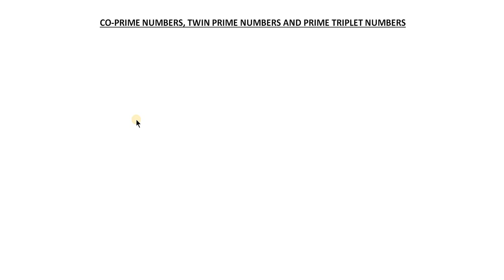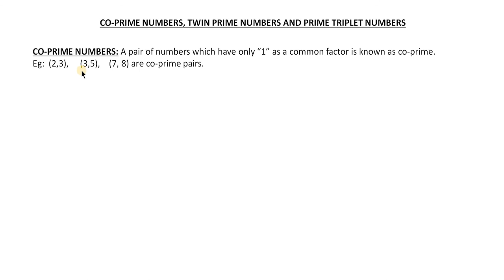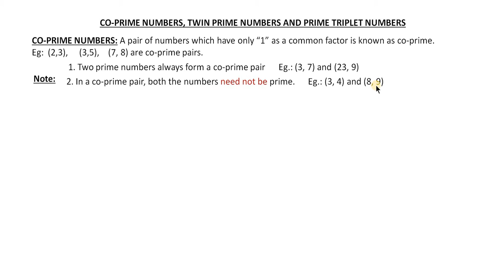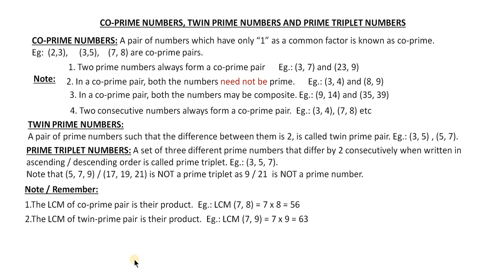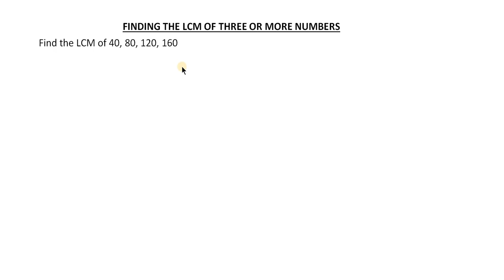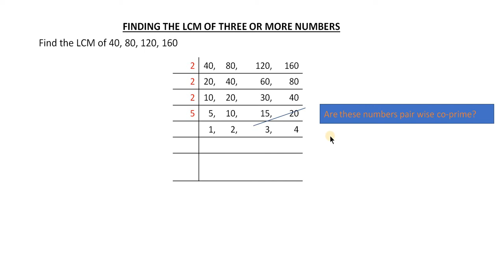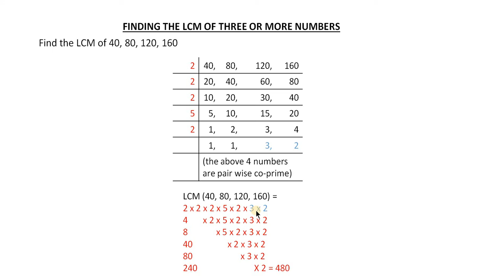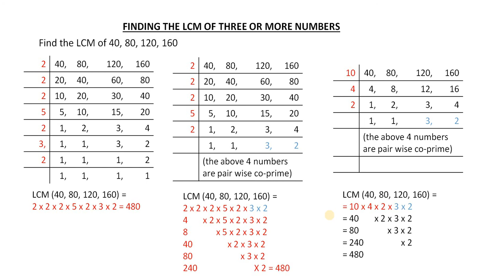COPROME LCM 3 OR MORE NOS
Finding LCM of 3 or more whole numbers by common division method demonstrated.